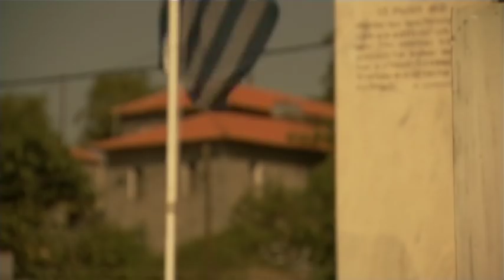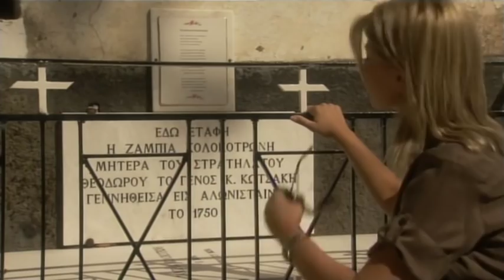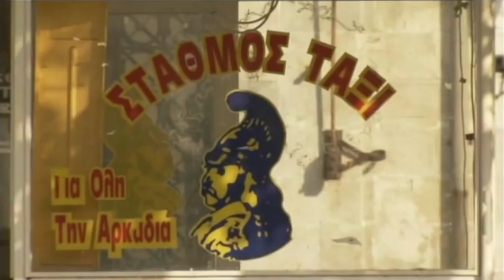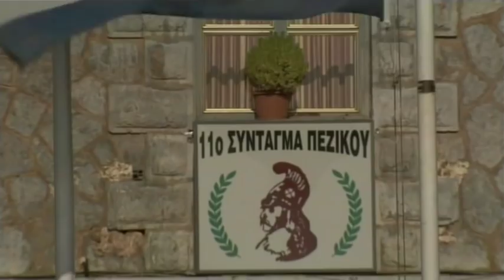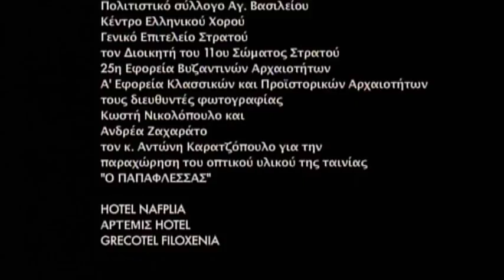ΘΕΟΔΩΡΟΣ ΚΟΛΟΚΟΤΡΩΝΗΣ - ΣΚΑΪ - ΜΕΓΑΛΟΙ ΕΛΛΗΝΕΣ - 2009 (HQ)